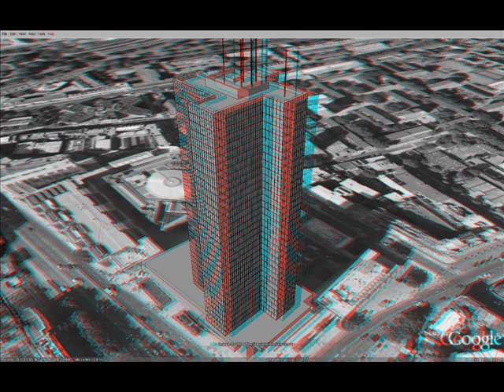THE VILLAGE IDIOT ~A Series Of Snapshots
A SERIES OF SNAPSHOTS
(the village idiot part 5)*
2001

All Sounds Are Intentional

1.squeal like a human -0:00
2.they walk among us -0:54
3.God Vs. Science
.I.9 X 74 =??? -5:13
.II.Evolution Processes -8:54
.III.Destruction Happy God -12:51
.IV.Impersonal Meaning -16:39
.V.We May Never Know -20:25
4.through hopelessness -22:16

All Music Horribly Rendered By: CLOT

SLOPPY GOODNESS IS MY GUARANTEE!!!

*Use Red & Blue 3D Glasses For The Pictures In This Video
But, You May not Want To Use Them the Whole Time, Or At All